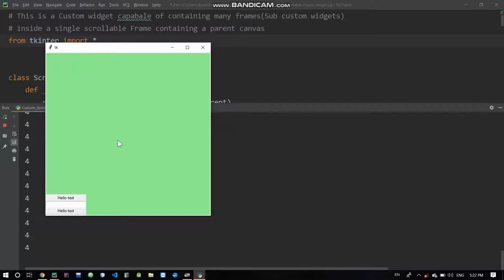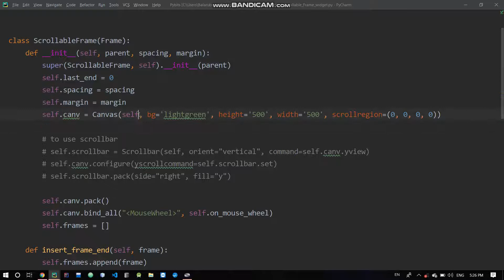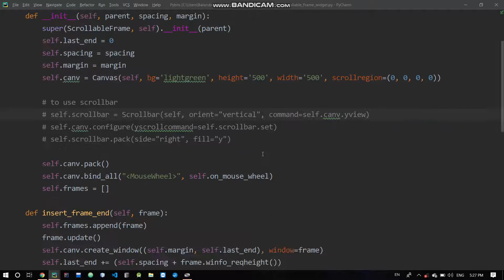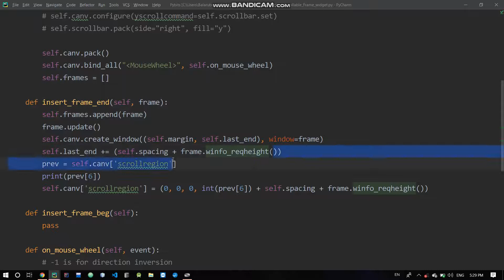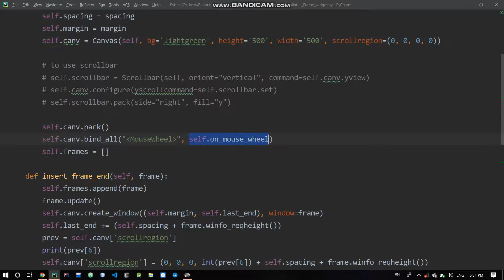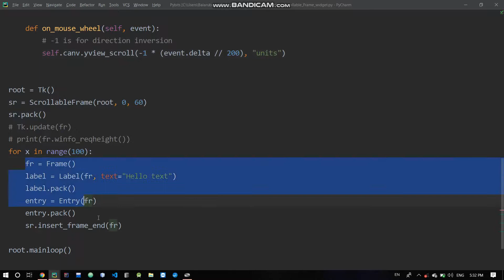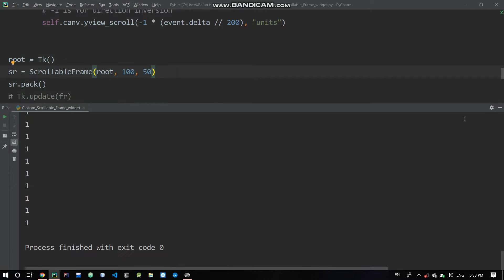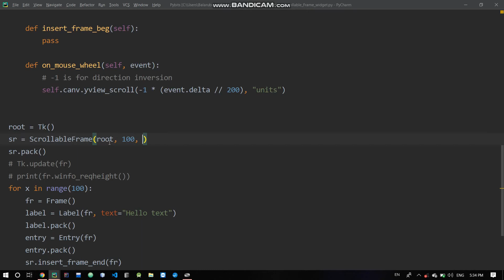How to create a Scrollable Frame in tkinter (Tamil) | Pybits Part-7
This video explains the Scrollable Frame widget made in tkinter. A Native scrolling widget for frames is not present in tkinter but there is the canvas widget with the native scrolling option. So I have put together an Custom widget that embeds a Canvas in a frame and then uses the canvas as a display frame for all frames the user might supply to this widget. The outer frame is then made to parent the inner canvas and thus adding a scrollbar achives the thus required effect.
With this widget we can make a frame of custom frames scrollable which will come in quite handy!

watching my video without subbing to my channel ? ... then you are totally missing out on the cool stuff